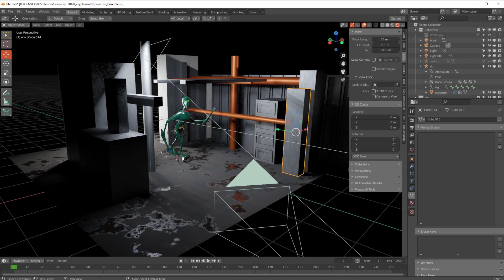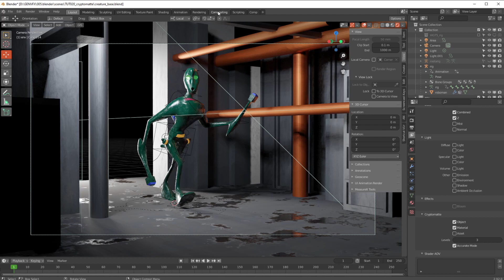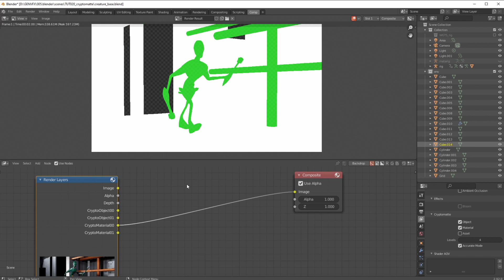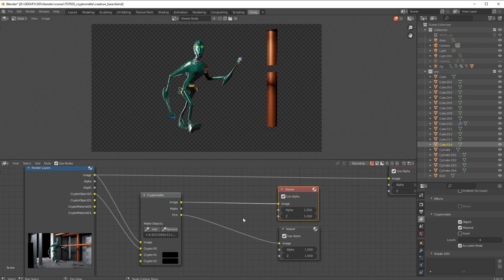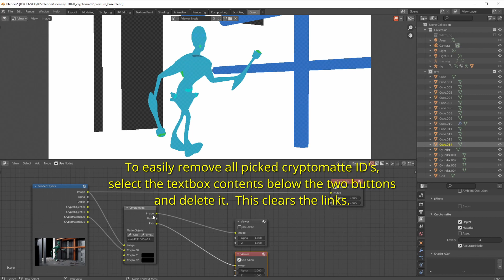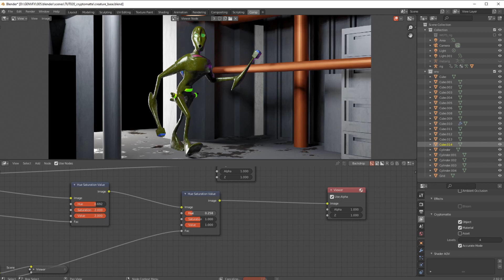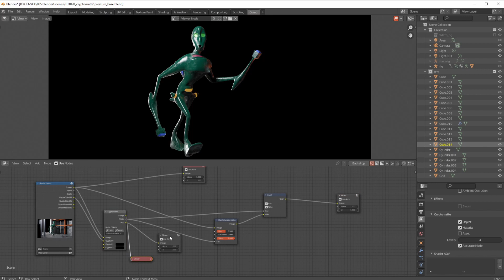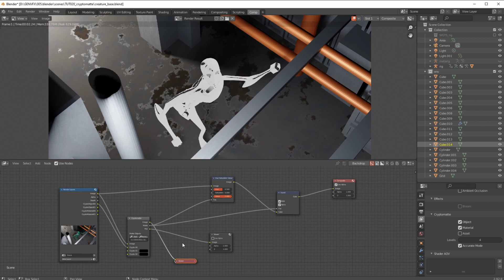TUTORIAL: The simple guide to easy use of Cryptomattes in Blender!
I love Blender...

And, no I can't believe I'm saying this, but I'm really starting to like the compositor.  Don't get me wrong, it ain't no Nuke, Fusion or, perish the subscription fee, After Effects, but it's pretty on the money for a lot of stuff.

And the cryptomatte node is awesome.  Plain awesome.  No scratch that, there's nothing "plain" about cryptomattes.

And they're a little difficult to get your head around when you try to use them for the first time, so here's my explanation tutorial with a very basic scene - threw it together in a couple of hours so it's nothing brilliant - showing how you implement it to change not only a mesh, but also a material.

Bye and stay safe.

If you want to use the music in this tutorial, you can! It is: